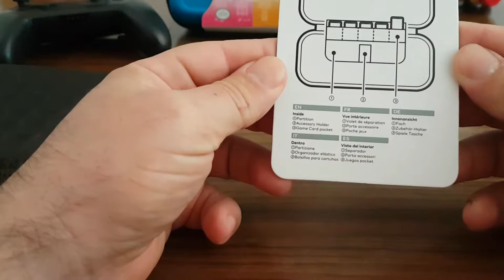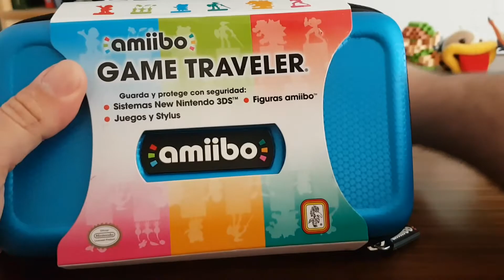Comparativa #2: Fundas de viaje de Nintendo Switch. HORI Vs... amiibo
En nuestro primer atículo analizamos tres fundas de los fabricantes Ardistel, BigBen y Subsonic... Hoy toca echar un vistazo a la funda oficial del fabricante japonés Hori y una propuesta que realmente nos ha sorprendido: la funda oficial de transporte de figuras amiibo, que resulta ser una excepcional forma de transportar Nintendo Switch.